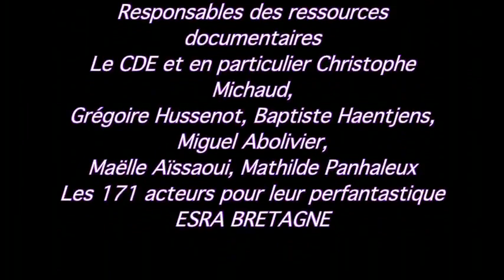LipDub - The Best LipDub Channel 735